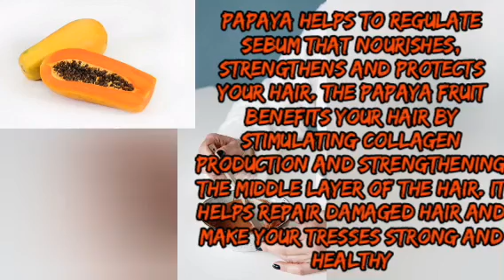Best Hair repair treatment at home 100%effective home remedy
In this video we’ll walk you through:
- smooth hair
- shine hair
-hair repair treatment
_hair fall treatment
- glossy and thick hairs homemade mask.

Our channel is about skin care and hair care home remedies and DIY.